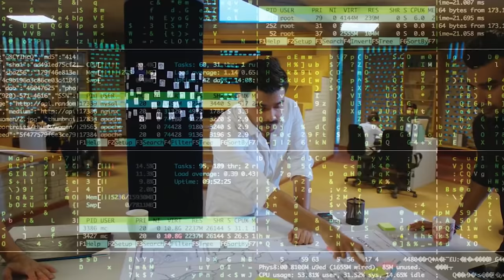'SHAAN' SHINING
That's it...

ˍˍˍˍˍˍˍˍˍˍˍˍˍˍˍˍˍˍˍˍˍˍˍˍˍˍˍˍˍˍˍˍˍˍˍˍˍˍˍˍˍˍˍˍˍˍˍˍˍˍˍˍˍˍˍˍˍ
ˍˍˍˍˍˍˍˍˍˍˍˍˍˍˍˍˍˍˍˍˍˍˍˍˍˍˍˍˍˍˍˍˍˍˍˍˍˍˍˍˍˍˍˍˍˍˍˍˍˍˍˍˍˍˍˍˍ

ˍˍˍˍˍˍˍˍˍˍˍˍˍˍˍˍˍˍˍˍˍˍˍˍˍˍˍˍˍˍˍˍˍˍˍˍˍˍˍˍˍˍˍˍˍˍˍˍˍˍˍˍˍˍˍˍˍ

ˍˍˍˍˍˍˍˍˍˍˍˍˍˍˍˍˍˍˍˍˍˍˍˍˍˍˍˍˍˍˍˍˍˍˍˍˍˍˍˍˍˍˍˍˍˍˍˍˍˍˍˍˍˍˍˍˍ

✅Clips used from:

0:03 PoraMon 2 (2018)
0:07 Dabang (Bangla)*
My video based on this movie► DESHI DABANG

0:09 CONTRACT*
My video based on this series► THE DETAILS IN 'CONTRACT'

0:13 Better Call Saul
0:18 Greha Sukh Private Limited
0:22 Pagla Ghonta
0:30 SHAAN OFFICIAL TRAILER
0:36 Banglar King Kong*

0:49 Sabrina*
My video based on this series► SOMETHING ABOUT SABRINA

0:54 My Name Is Khan
1:02 Shaan | Action Man Behind Shaan
1:03 Valobasha Simahin (Zayed Khan)
1:04 PURNODOIRGHO PREM KAHINI 2*
My video based on this movie►BEST CRICKET MATCH EVER!

1:05 Tor Karone Beche Achi (Dighi)
1:09 Bishe Bhora Nagin
1:17 O DOYAL (Song)
1:23 Avengers: Endgame (2019)
1:31 Hamid Miar Ijjot
1:42 Ei Borshay (Faruque Ahmed)
1:59 Malek Afsary official
2:00 Shaan Teaser
2:05 I Don't Care
2:09 ‘যাকে ভালো সিনেমা বলছি তা ব্যবসাসফল হচ্ছে না, তাহলে ভালো কোনটা?’ (The Daily Star)
2:20 Shaan Eid Promo
2:30 Poradhin (Rubel)
2:45 Bizli*
My video based on this movie► BIZLI VS MINNAL MURALI

3:12 Aatto Ohonkar*
My video based on this movie► FIGHT FOR THE COAT

3:26 Dhaka Attack (Taskeen Rahman)
3:31 Mission Extreme (2021)
3:39 Rupali Ratri (Bangla Telefilm)
3:41 Gunda The Terrorist
3:48 Khov (Misha Sawdagor)
3:50 Shami Keno Asami
3:54 Ochin Ragini
4:08 GTA 5
4:35 Mukhosh
4:50 Tor Moto Amake
4:58 Golmaal 3 (2010)
5:05 Cholo Pakhi Hoi  | Arman Malik | Palak
5:40 Machineman
5:53 'পাসওয়ার্ড' নিয়ে কী বললেন শাকিব খান?  | Shakib Khan
5:59 Swami Chintai
6:01 Jolonto Bisforon*
My video based on this movie► THE LORD OF THE SWORDS

6:07 Mayer Morjada (Bangla Movie)
6:19 Kala Koitor
6:39 Golui Official Trailer
6:41 Aye Bristy Jhepe | Imran | Kona
6:45 Ongko*

6:50 Rikshawalar Prem*
My video based on this movie► THE REAL CRICKET BATTLE

6:53 Amar Valobasha  | Golui
6:58 তুই আমি দুই | S I Tutul
7:04 Mohanagar*
My video based on this series► STUCK IN THE CAPITAL

7:22 DHAKER KING
7:25 Daring Lover
7:50 Sobai Gechey Boney
7:56 Bidrohi
7:59 Ure Jai Bok Pokkhi
8:13 Aaj Robi Bar
ˍˍˍˍˍˍˍˍˍˍˍˍˍˍˍˍˍˍˍˍˍˍˍˍˍˍˍˍˍˍˍˍˍˍˍˍˍˍˍˍˍˍˍˍˍˍˍˍˍˍˍˍˍˍˍˍˍˍˍˍˍˍˍ

ˍˍˍˍˍˍˍˍˍˍˍˍˍˍˍˍˍˍˍˍˍˍˍˍˍˍˍˍˍˍˍˍˍˍˍˍˍˍˍˍˍˍˍˍˍˍˍˍˍˍˍˍˍˍˍˍˍˍˍˍˍˍˍ